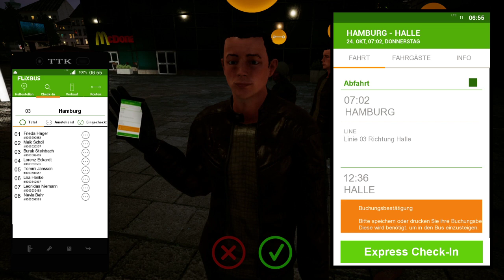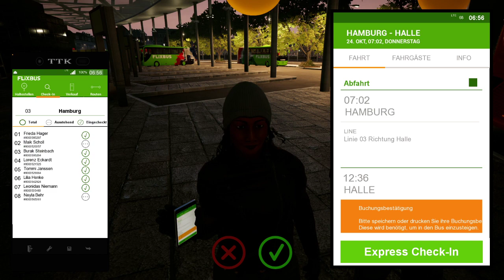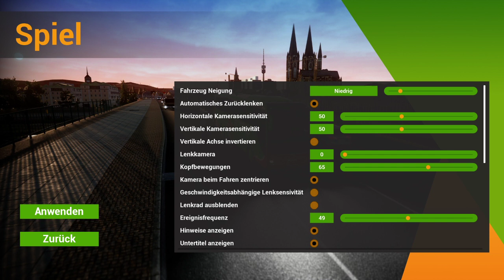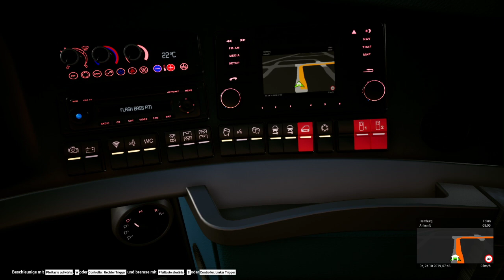Fernbus Simulator: Holt Eure Kinder von der Strasse!!! PeRu sitzt im Flixbus!!! 😱😱😱